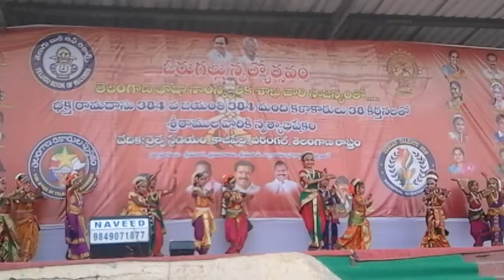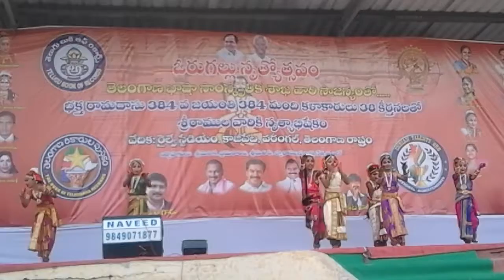ORUGALLU NRUTYOTSAVAM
384 Students performed dance on Bhakta Ramads Keerthanalu